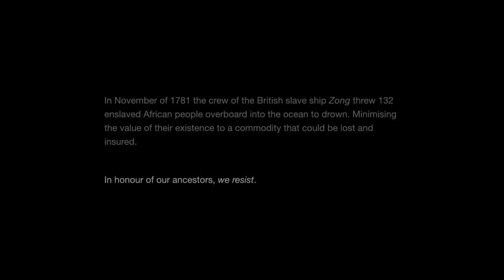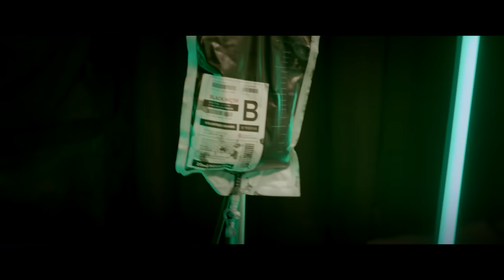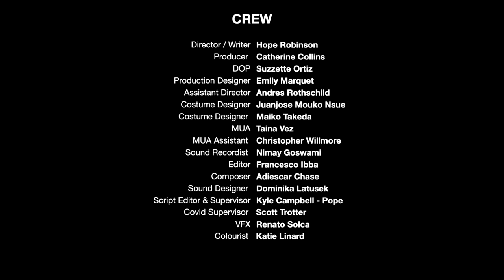Sci-Fi Fantasy Short Film "Zong" | DUST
When her paradise is disrupted, a goddess battles a deceitful system to free her people from a social system's life draining conditions.

"Zong" by Hope Robinson

More About "Zong":
Maisha's imperious utopia is suddenly disrupted by a mysterious entity who condemns her to earth to face a haunting reality: an economy that barters the drained liquified essence of Black people for worldly prosperities. Making the connection with buried past events, she must decide whether to conform, or abolish the system for the advancement of her people.

"Zong" Credits:
CAST:
Kemi Durosinmi - Maisha
Celia Manuel - Amunet
Maiko Miron - Amunet Double
Elinor Coleman - Sharon
Elisha Myton - Merchant 1
Lauren Stubbs - Merchant 2
Rashid Matabaro - Nicholas
Reyola Bosakwa - Zala
Sidney Cole - Messiah
Ty Taskila - Bar Maiden
Paige Mariah - Adrienne
Jonathan Barnes - Amos
Valentine Montagnani - Supporting Artist
Mary Yasmine Sesay - Supporting Artist

CREW:
Hope Robinson - Director / Writer Producer
Catherine Collins - Producer
Suzzette Ortiz - DOP
Emily Marquet - Production Designer
Andres Rothschild - Assistant Director
Juanjose Mouko Nsue - Costume Designer
Maiko Takeda - Costume Designer
Taina Vez - MUA
Christopher Willmore - MUA Assistant
Nimay Goswami - Sound Recordist and Boom
Francesco Ibba - Editor
Adiescar Chase - Composer
Dominika Latusek - Sound Designer
Kyle Campbell - Pope - Script Editor & Supervisor
Scott Trotter - COVID Supervisor
Renato Solca - VFX